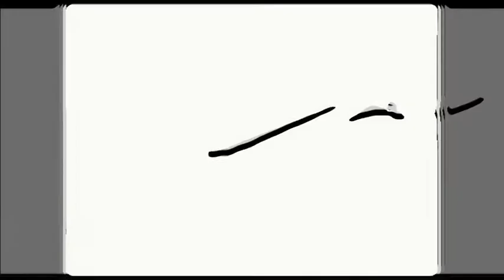RENT AND SALE ROYAL MANEEYA EXECUTIVE RESIDENCES CONDOMINIUM IN BANGKOK -RACHADAMRI/ CHIDLOM BTS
111.75 sqm., 2 bedroom, 2 bathroom, RENT 80,000 Baht SALE 13,820,000 Baht

ROYAL MANEEYA EXECUTIVE RESIDENCES CONDOMINIUM FOR RENT AND SALE IN RACHADAMRI/ CHIDLOM BTS